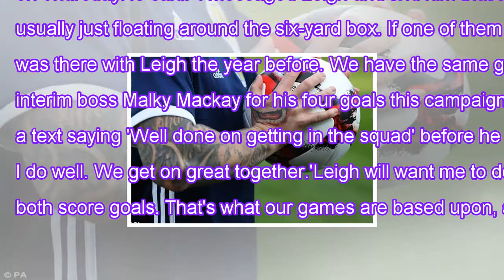Jason cummings to show off joker tattoo if he scores on scotland debut